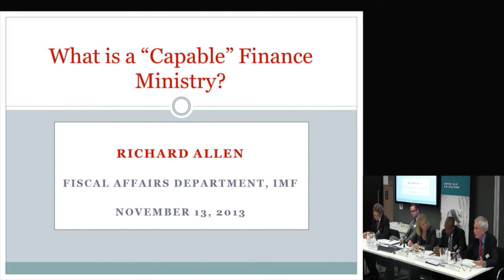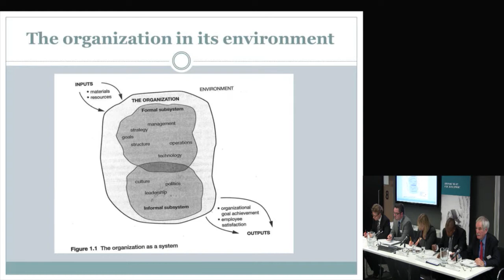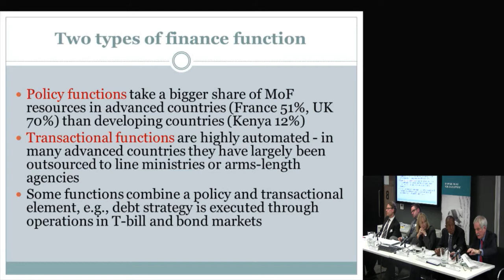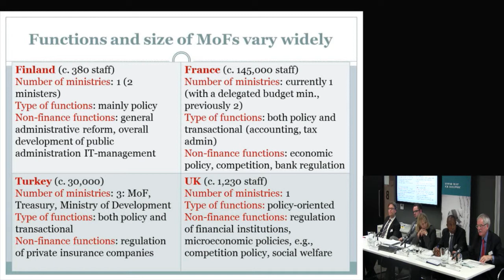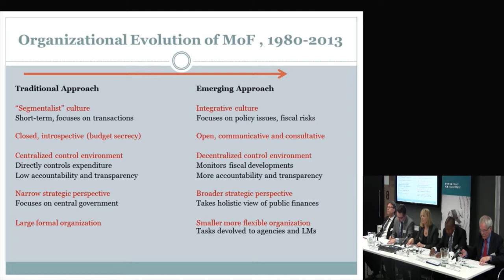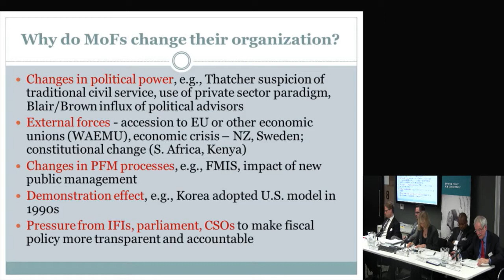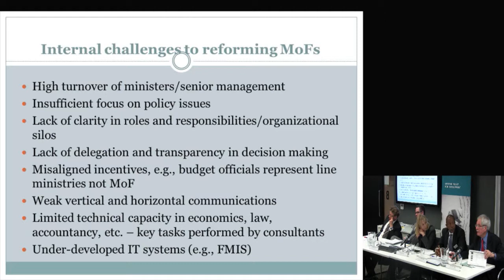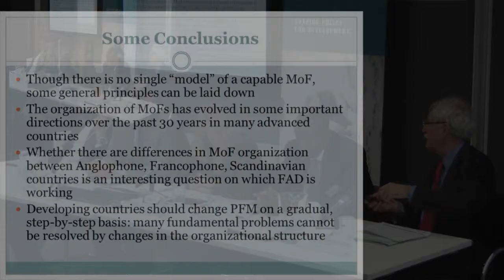Richard Allen - CAPE 2013: What is a 'capable' finance ministry?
Richard Allen - former Deputy Division Chief, IMF - explores what makes a 'capable' finance ministry? This event - The 2013 CAPE conference: budgeting in the real world - was held on 13-14 November 2013 at ODI offices London.